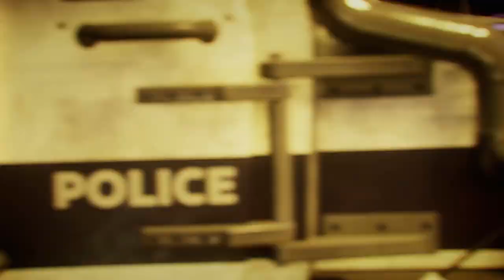Bruce Wayne DIes | Gotham Knights (4k)